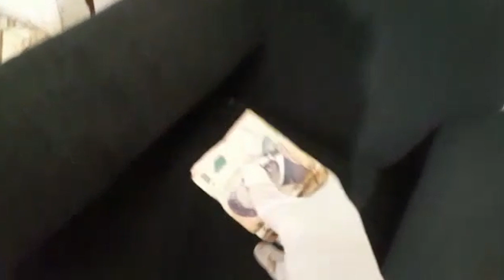Denuncia anónima permitió que Brigada Antidrogas de Maldonado cierre boca de drogas en San Carlos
Por la operación “Frontera” se condenó a un hombre brasilero y se determinaron medidas socio-educativas de privación de libertad para adolescente.